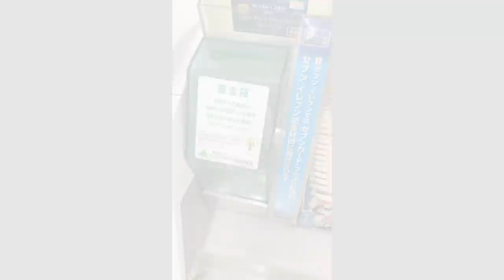【大盛り】大好きなお店のご褒美ラーメンを ラーメン二郎八王子野猿街道店２【デカ盛り】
今回は約半年ぶりの野猿二郎さんへ！！
ずっと行きたくて行きたくてやっと行けました(//´﹃｀//)

まさかつけ汁が小鍋でw

やっと行けた嬉しさも相まって幸せなごはんでした(*´ω`*)
店主さんや皆さんの元気な姿もまた見れてお話もできて元気をいただけた一日でした(｀・ω・´)